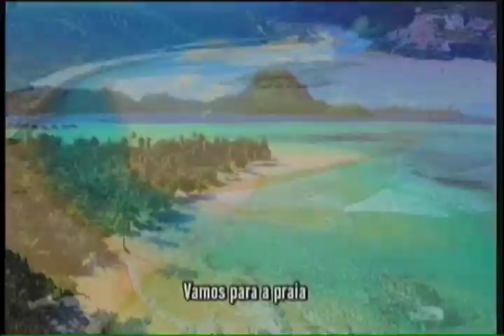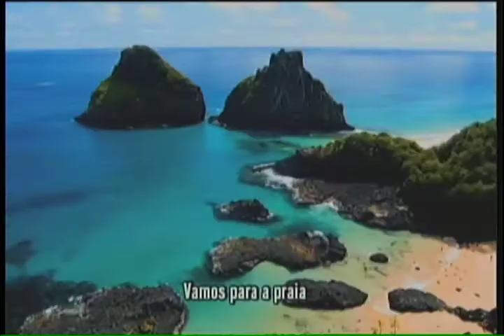Vamos para a praia! Confira as tendências do verão 2016/17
Sol, calor, férias, praia... Todo esse conjunto forma a melhor maneira de se encerrar um ano e começar um 2017 renovado e com muita energia. Veja os looks da moda para essa época do ano!